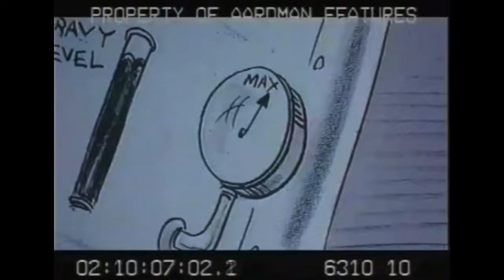Chicken Run - Mrs Tweedy Defeat (Workprint Different Versions)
Both Workprint 1 & 2.0 Version didn't used the Screaming in the Final Version, 2.0 WP Version didn’t without Gravy flood and smoke effects, being gets hit at the end with big rock instead the Wall Door falling.